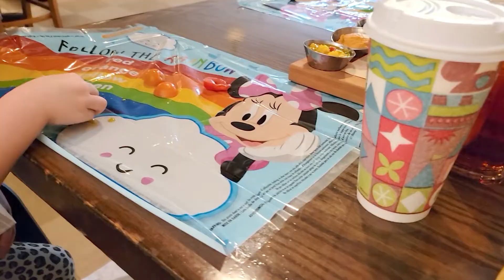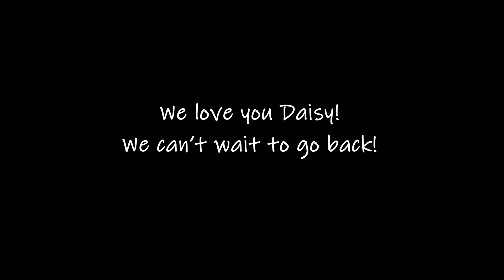Disney's Animal Kingdom | Tusker House | Character Dining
First Disney World Family Vacation 2021
We visit Disney's Animal Kingdom during Tropical Storm Elsa
We had the most magical adventure, at Disney World, Orlando Florida for our first Disney Family Vacation!
Day Two | Animal Kingdom

Our Menu | We finally meet up with Daisy!
African Inspired Salads
Kachumbari and Arcadian Green Salad with Citrus Vinaigrette Dressing
Moroccan-spiced Beef*
Cape Malay Green Curry Shrimp
Spit-roasted Herb Chicken
Berber-marinated Pork
Green Beans with Carrots and Corn
Roasted Potatoes
Jasmine Rice
House-made Macaroni and Cheese
Impossible™ Durban Curry
available upon request (Plant-based)
Animal-inspired Mini Desserts

The Cabins at Disney's Fort Wilderness Resort

Disney's Wilderness Lodge / Whispering Canyon Cafe
Address
901 Timberline Drive
Lake Buena Vista, Florida 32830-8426

Samsung S21 Cellphone (or Old iPhone6) + Zhiyun Smooth 4 Gimbal